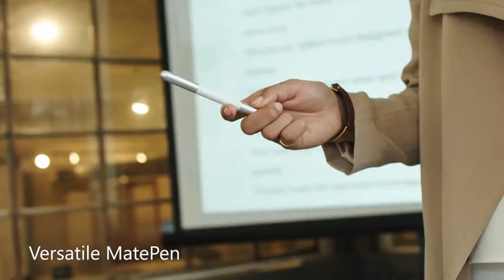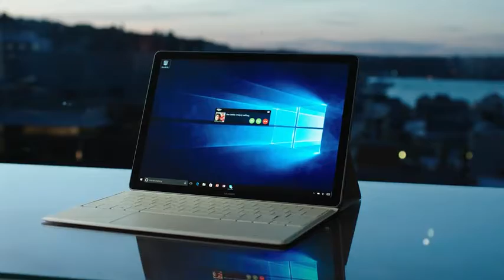Huawei MateBook Signature Edition 2 in 1 PC Tablet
Intel Core m5 Processor
4 GB RAM
128 GB  Space

2-in-1 PC running Windows 10 Home with a 6th Generation Intel Core m5 processor

World class security with a ultra-fast fingerprint sensor on the side that lets you unlock with a single touch

12” IPS display with 2160x1440 resolution with 160° wide viewing angle and accurate colors for watching your favorite videos and editing photos

Sleek and lightweight design is less than 1.5 lbs. and 6.9mm thin for a truly on-the-go experience

Compatible with Huawei MatePen with 2048 levels of pressure sensitive writing, MateDock for multifunctional connections, and backlit Portfolio Keyboard